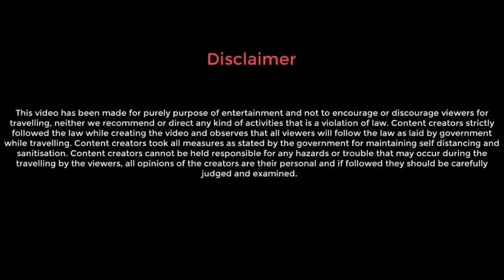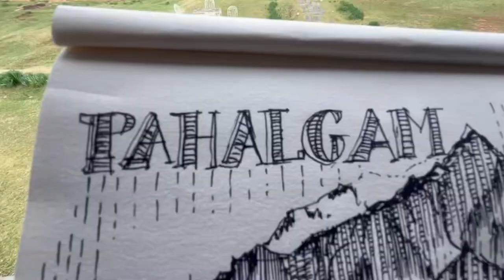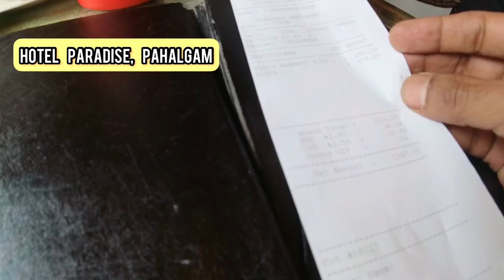সব শেষ | LOST | Last day in Pahalgam | EPISODE 19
শাহরুখ খান এবং অনুষ্কা শর্মা এখানেই ছিলেন | SRK  & ANUSHKA STAYED HERE | JAB TAK HAI JAAN | SHOOTING

আমাদের কাশ্মীর ভ্রমণের এই ঊনিশতম ভিডিওতে, আমরা পাহলগামে আমাদের শেষ দিনের অবস্থানে আছি, এরপর কী ঘটবে, কীভাবে এবং কোথায় গিয়েছিলাম, আমাদের অভিজ্ঞতা কেমন ছিল তা জানতে সম্পূর্ণ ভিডিওটি দেখুন, এবং লাইক করতে ভুলবেন না, শেয়ার করুন এবং নীচে মন্তব্য করুন।

In this nineteenth video of our trip to Kashmir, we are on our last day stay at Pahalgam, what happens next, how and where we went, do watch the full video to know how was our experience, and don’t  forget to like, share and comment below.

best tour packages for kashmir
kashmir trip budget
best wazwan in kashmir
kashmir family trip
kashmir budget trip
kashmir budget restaurant
kashmiri food
kashmir bangla video
snowfall in kashmir
Chandanwari betaab valley trip
Price of Chandanwari betaab valley trip
Kolkata to Kashmir  by flight